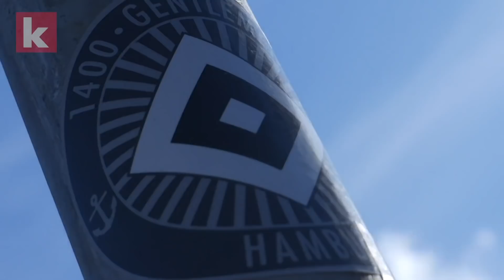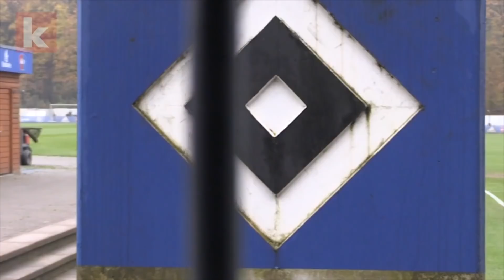"Ohne Eier geht gar nichts!" - Fan-Frust in Hamburg | kicker.tv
Der Hamburger SV ist an seinen eigenen Zielvorgaben gescheitert und hat den direkten Wiederaufstieg in die erste Bundesliga nicht geschafft. 1:4 muss man sich in Paderborn geschlagen geben.